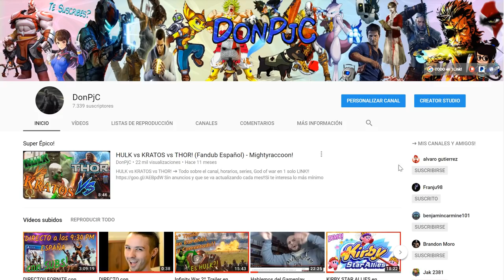GOD OF WAR Gameplay + Nuevo Teaser en ESPAÑOL! :D